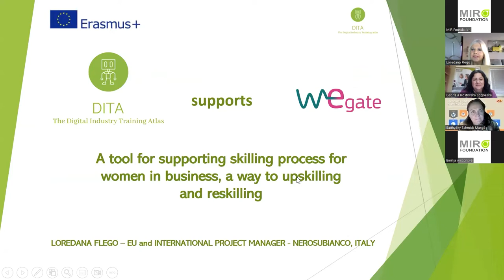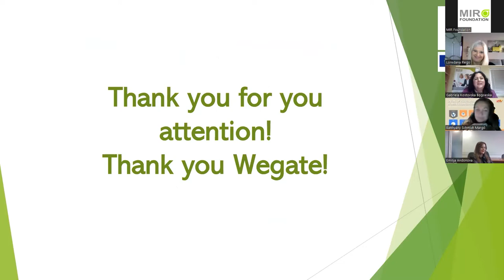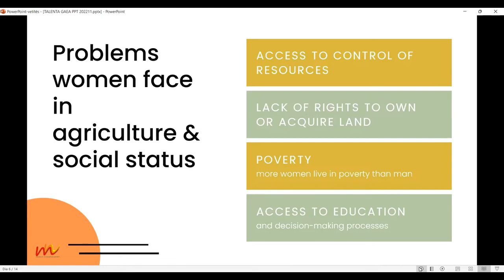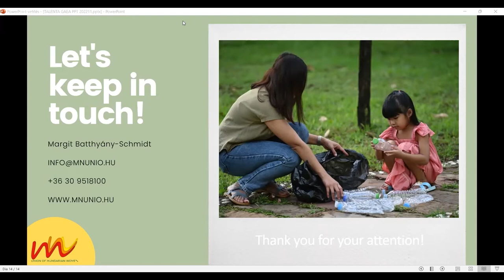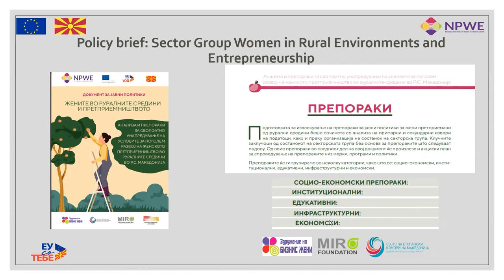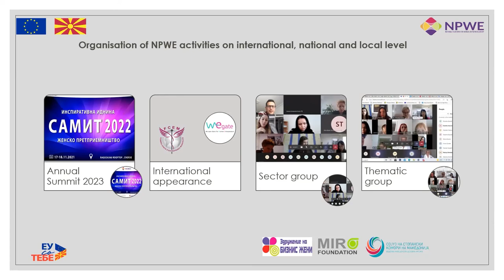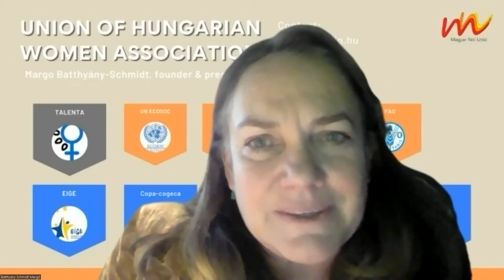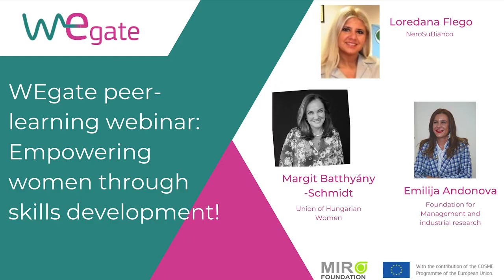WEgate Peer-learning Webinar: Empowering women through skills development!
Women’s economic empowerment is a “transformational process” achieved through, among other things, skills training. At the same time, encouraging entrepreneurship and empowering women to become not only wage-earners but also job creators is one of the most impactful steps we can take in addressing some of the disparities we see today. Women’s economic empowerment boosts productivity, increases economic diversification and income equality, and other positive development outcomes. Increasing women’s and girls’ educational attainment contributes to women’s economic empowerment and more inclusive economic growth. Education, upskilling and re-skilling over the life course – especially to keep pace with rapid technological and digital transformations affecting jobs—are critical for women’s and girls’ health and well-being, as well as their income-generation opportunities and participation in the formal labour market.

WEgate facilitates this process by highlighting the best practices of our community members. Therefore, on November 24th, the WEgate team hosted a peer-learning webinar titled ''Empowering women through skills development!'' with creative, inspirational, and knowledgeable speakers eager to share their best practices, allowing participants to replicate or join already existing, successful practices.